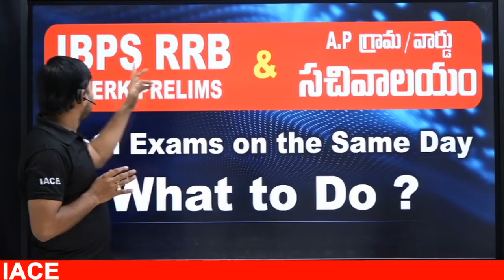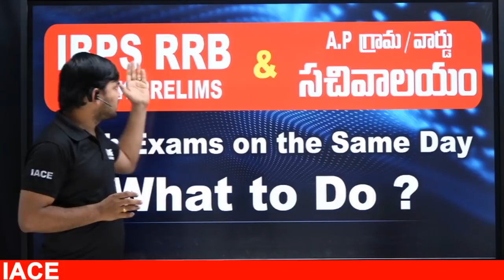IBPS RRB OFFICE ASSISTANT & AP Sachivalayam Both Exams On the Same Day | What to Do? | IACE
☐ Liked?